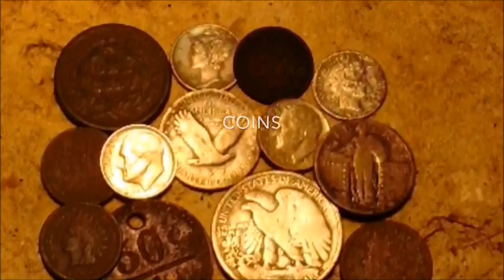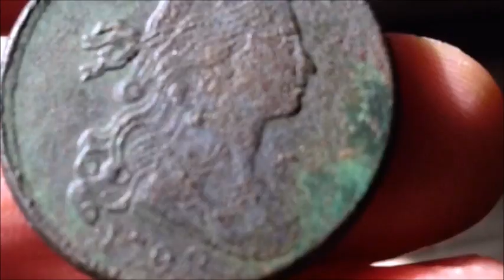REB Digs: Addam's Artifacts and Relic Hunting Adventures; Guided Relic Hunts in Charleston S.C.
I am Addam Coe, owner and operator, and I have been searching for Colonial, Revolutionary War, and Civil War relics in the Lowcountry of South Carolina for over 28 years. In 2005 I started Addam's Artifacts & Relic Hunting Adventures LLC. to share my love of our local history with fellow history buffs.
   If you are interested in a relic hunt please click on the Relic Hunting tab at the top of the page where you will find more details. I also have a drop-down photo album of some of our recent recoveries.
   Another aspect of the business is the online sales catalog. We carry an extensive range of artifacts from our nation's past. Whether you are just starting off or are a seasoned collector, we have something here for you. If your interest is in our country's earlier history then please click on the Colonial & Revolutionary War Artifacts tab. If you prefer American Civil War history then click on the Civil War Artifacts tab at the top of the page. All of the artifacts for sale in this catalog are guaranteed original and have been legally recovered from private property with the owner's permission. We warranty all items genuine for life, so buy with confidence.

Contacting Us:

By Mail: Addam's Artifacts
             7865 Little Britton Rd.
             Yonges Island, SC 29449